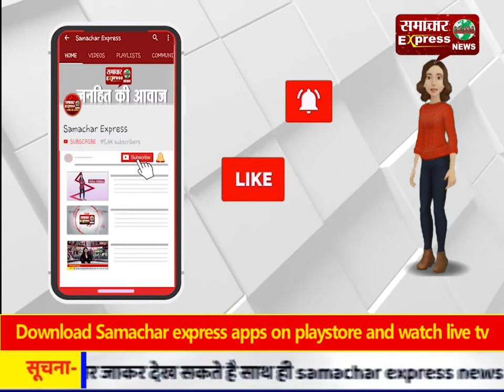*ब्रेकिंग खरगोन* पुलिस की बड़ी कार्रवाई